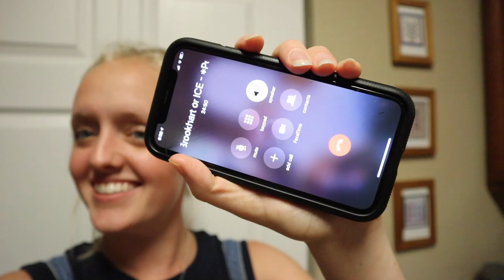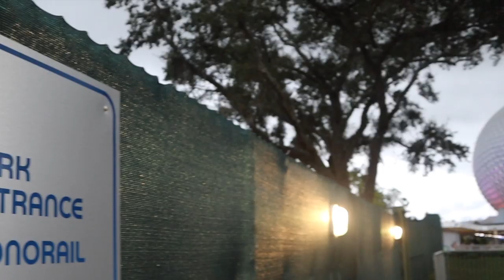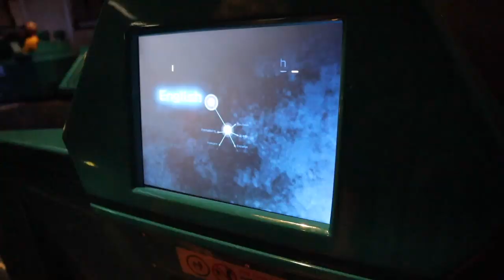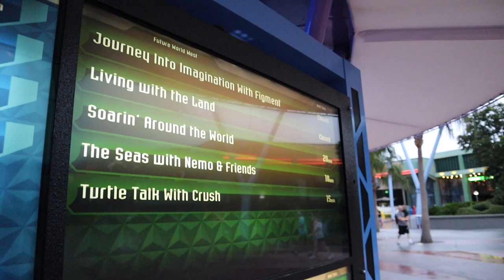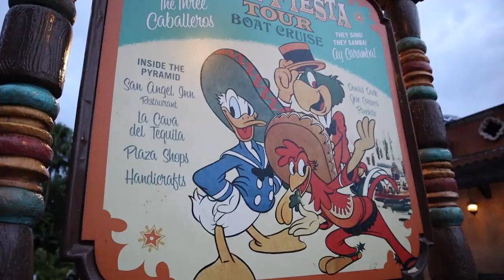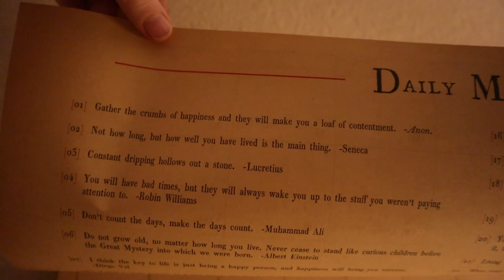Rain, Rain, We're Here to Stay! | Being One With World Showcase at EPCOT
Peter gets home from work way too late today!!! While Sarah waits for him she plates up their fancy dinner. After a cute welcome party from Eve, we head to EPCOT. There is some serious rain rolling in, but we take advantage of the low crowds and push on. Spaceship Earth is our first attraction, followed by the Gran Fiesta Tour! Our next goal? Being one with the World Showcase. We explore some shops and set some goals for the next few months. The most important being watch IllumiNations from every pavilion!!! Food and Wine Festival officially starts this month. Can you believe it? We can't! After fireworks we head home. Sarah meal preps for the week and Peter gets his run in. It's good to be home, not matter the weather!